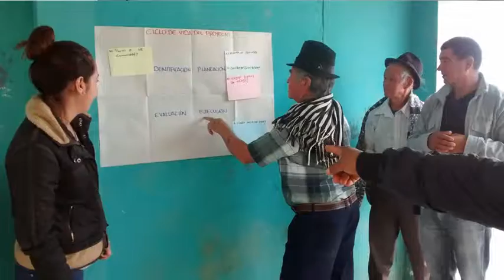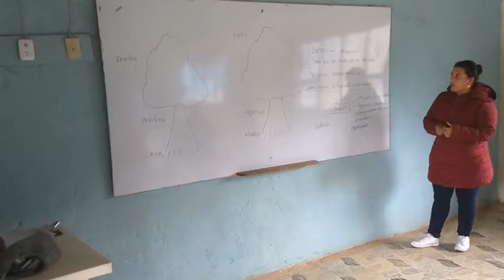PROYECTO JUSTICIA LOCAL PARA LA PAZ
Entrevista realizada a Jesús Alarcón, Coordinador Territorial del proyecto Justicia Local para la Paz.